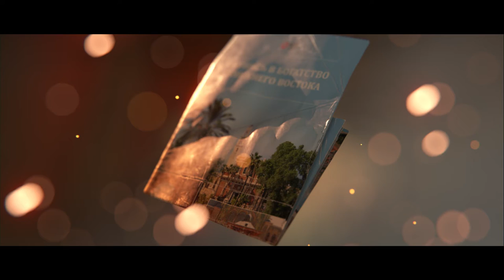Caliber - WG Fest CG Trailer (rus)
No, you didn't pick a tab with an advert accidentally :D
Freezed shots for a presentation "Caliber".

(Compositing artist, CG Video Team / Wargaming.net)